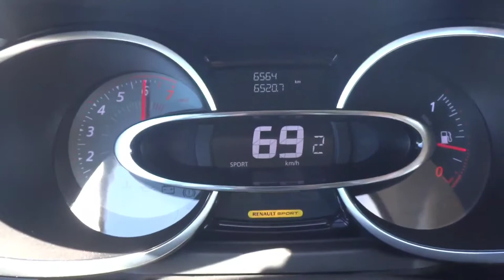Renault Clio 4 Rs Trophy Acceleration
With a fuel consumption of 5.9 litres/100km - 48 mpg UK - 40 mpg US (Average), 0 to 100 km/h (62mph) in 6.6 seconds, a maximum top speed of 146 mph (235 km/h), a curb weight of 2820 lbs (1279 kgs), the Clio 4 RS Trophy S&S 220 EDC has a turbocharged Inline 4 cylinder engine, Petrol motor.
This engine produces a maximum power of 220 PS (217 bhp - 162 kW) at 6000 rpm and a maximum torque of 280 Nm (206 lb.ft) at 2000 rpm. The power is transmitted to the road by the front wheel drive (FWD) with a 6 speed Automatic gearbox.